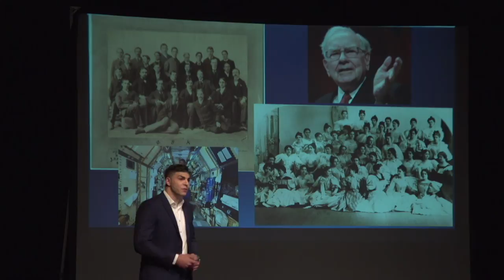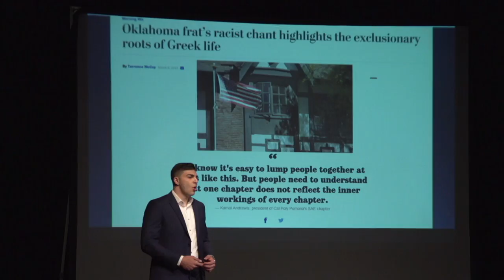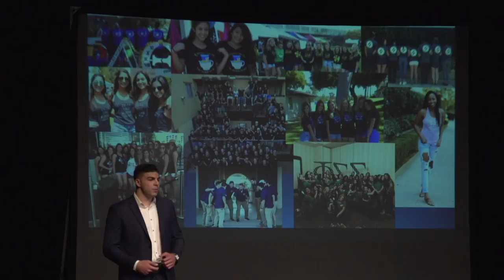Misconceptions of Greek Life and Leveraging your College Network | Kamal Andrawis | TEDxCPP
"Fraternities haze, murder, and disrupt the lives of young people," are frequent perceptions of Greek life. With the recent news headlines proclaiming the dangers of Greek life on college campuses, Kamal Andrawis shares his story of how being in a fraternity was fundamental to his professional success and personal growth.

Kamal Andrawis, 23 years old, is a recent alumnus of Cal Poly Pomona, class of 2016. He graduated with a degree in Industrial Engineering and began his career with Northrop Grumman immediately following graduation. During his undergraduate studies, he was very involved in Greek life, becoming a member of Sigma Alpha Epsilon fraternity in Fall 2011. He served on their executive board for three years, serving as the chapter President in his Senior year. Kamal’s involvement on campus and in SAE is what led to the motivation for founding CollegePrints, a startup focused on providing the college community with custom-designed quality apparel at an affordable cost. Kamal is still involved with the fraternity, serving on the Province Council of the Southern California region. He insists on motivating young individuals to pursue their entrepreneurial dreams early on in their lives.